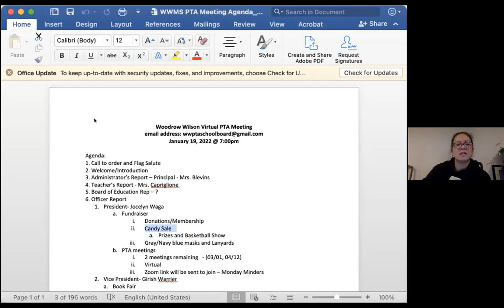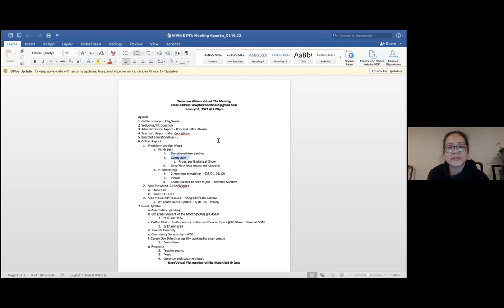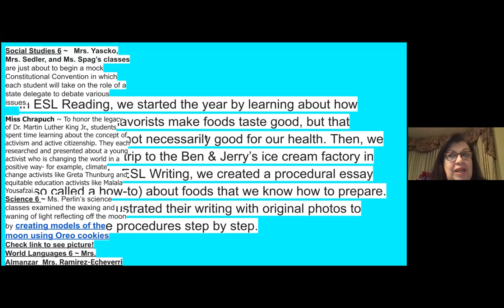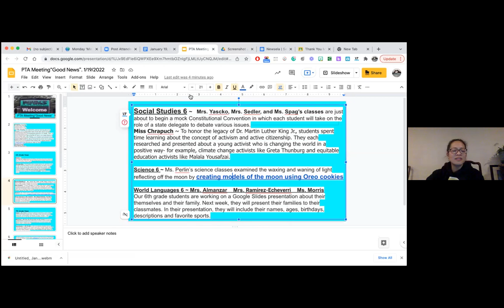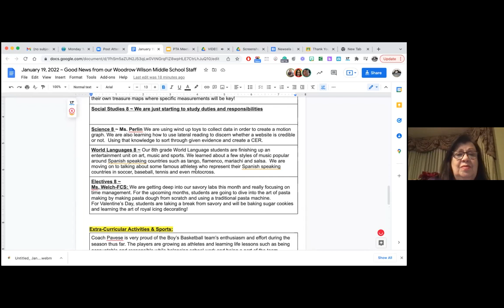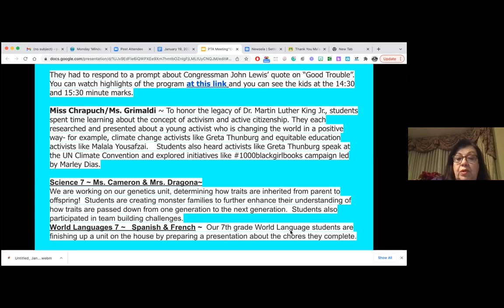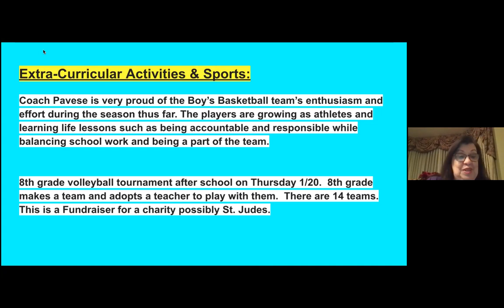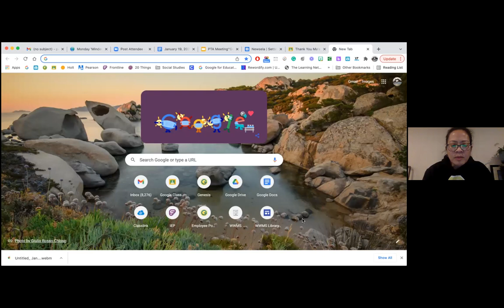PTA Meeting 1/19/22